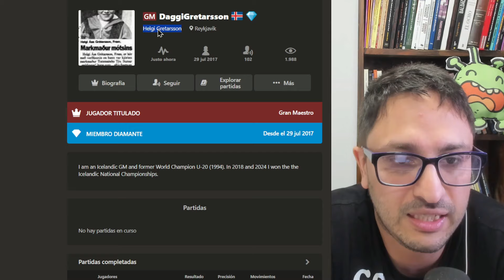¡¡GM ME BAILA Y SUCEDE LO INCREÍBLE!! SESSION BLITZ